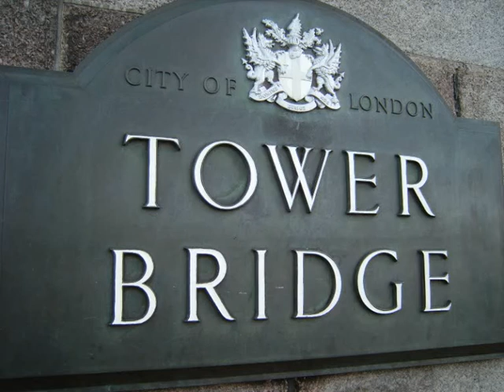UK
Picture video of various UK destinations including London, Cardiff and York featuring 'Have You Ever Seen the Rain' by Creedence Clearwater Revival (CCR).